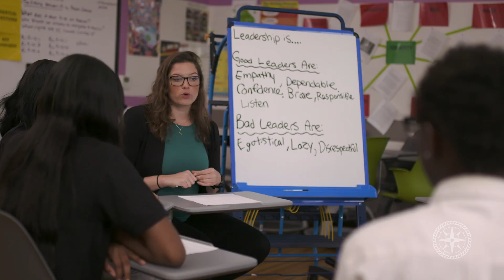Outward Bound - Many Trails, Same Destination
Learn about why we do what we do, and how it impacts our community.